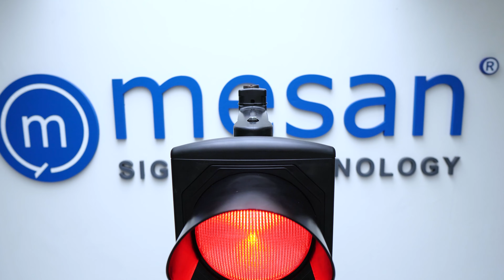Mesan Ø200mm Traffic Light - Trafik Lambası